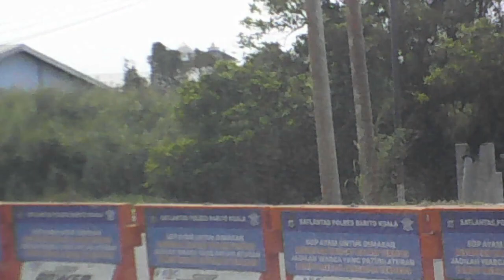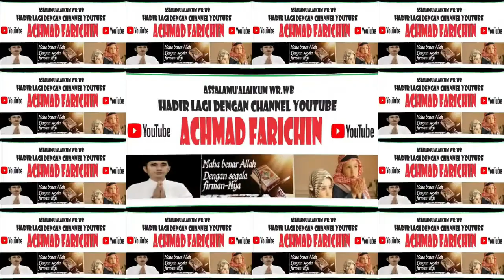MENYUSURI JALAN TRANS KALIMANTAN // PART 008